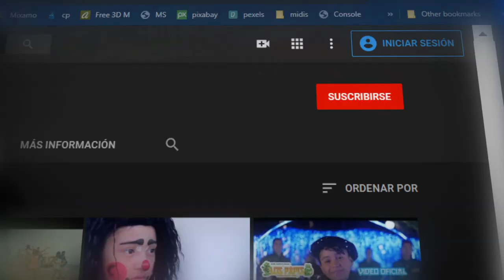MORENITA GRUPO MONTOYA CANCION ALA VIRGEN DE GUADXALUPE